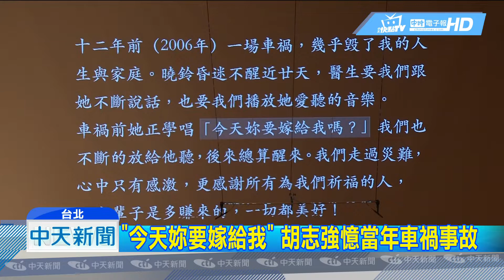20181031中天新聞 用音樂品味人生 台灣弦樂團演奏名人故事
去年才成立的「灣聲樂團」，由知名音樂家李哲藝創立，以室內樂、弦樂團的形式，專屬演出台灣音樂，今年他們更找來各界名人，舉辦一系列音樂會，晚間就以  前台中市長 胡志強為範本，挑選出代表各個時期的歌曲，再由樂團改編演奏出他的故事。